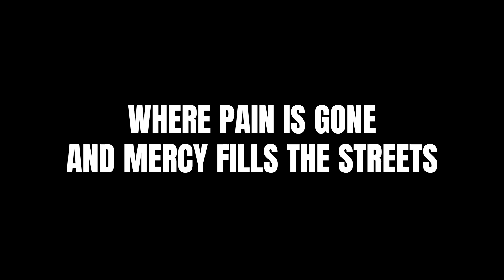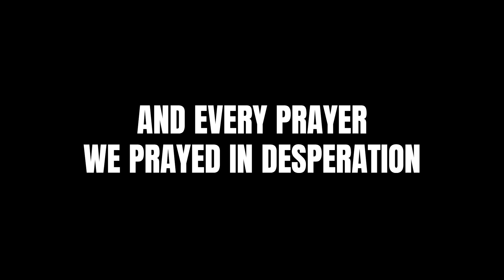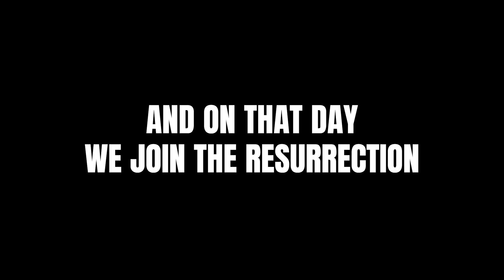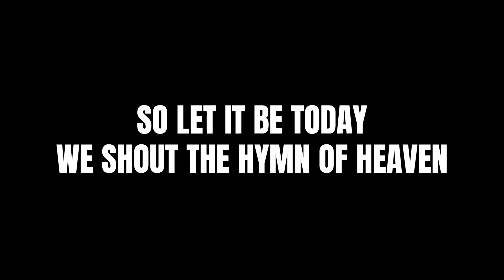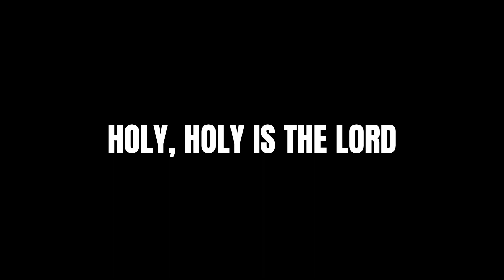Hymn Of Heaven (Lyrics) - Phil Wickham